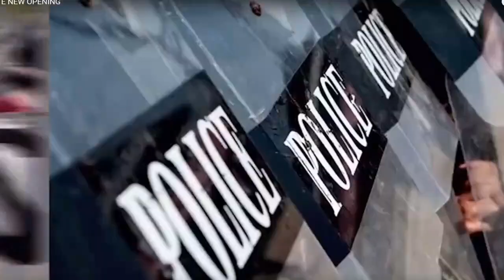MUELLER MONDAY ~ 10-30-17 - SUBSCRIBE YA BASTIDS